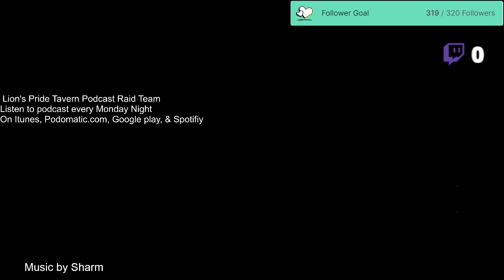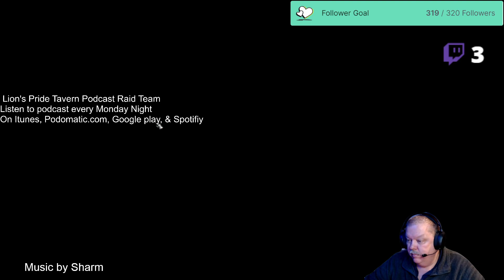WoW - Lion's Pride Tavern Podcast Raid Team - Faffard's Live Stream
The Lions Pride Tavern Podcast - Faffard and crew live stream tonights Raid